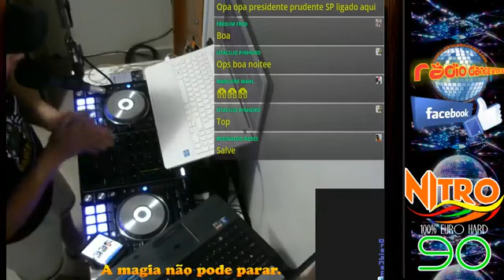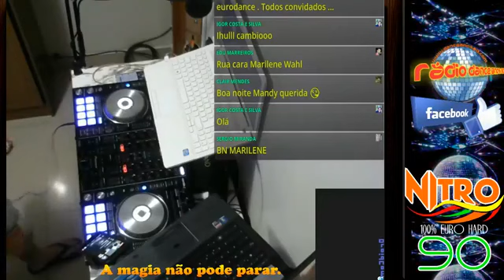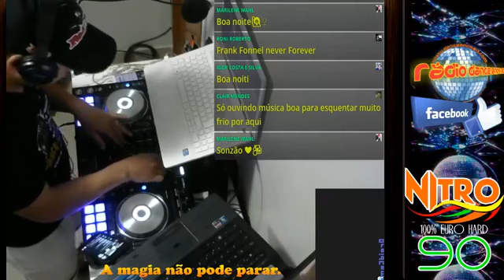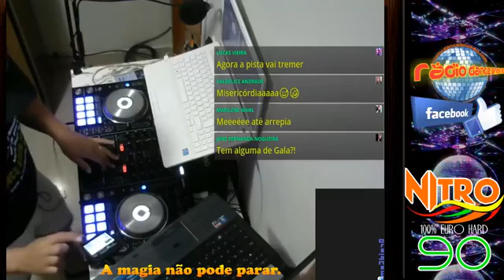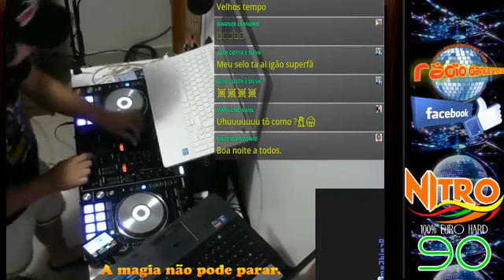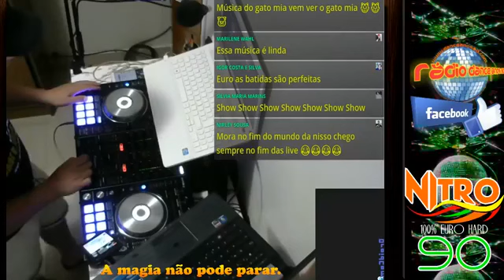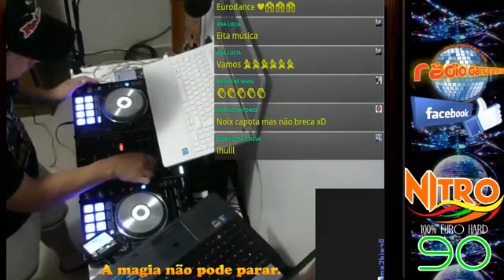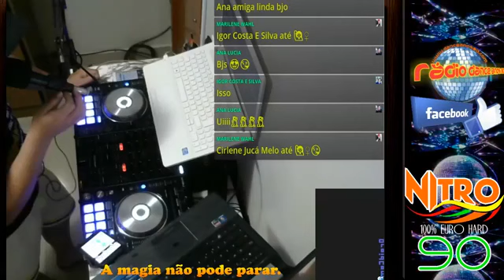Programa Nitro 90 Completo Toda TERÇA 21 Hs 100 % Eurodance